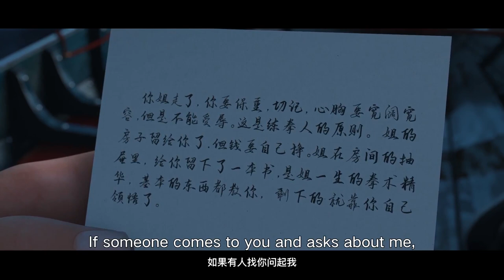王超：尘姐，你在哪？我想你了！《龙蛇演义》王超&唐紫尘特辑【加入会员专享最新集】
【本集看点】唐紫尘撩完就跑，留下别墅豪车让王超一人独守空房。

简介：龙蛇演义
身体羸弱但极富正义感的少年在国术大师唐紫尘的引领下，走上传统武术的道路，如何一路开挂，超越自我。体验武术人以武止戈、以德服人的精神，也将传统武术发扬光大，弘扬正气。

声优角色：
王超：杨天翔
唐紫尘：季冠霖
禅银莎：曾梦玉
赵星龙：景向谁依